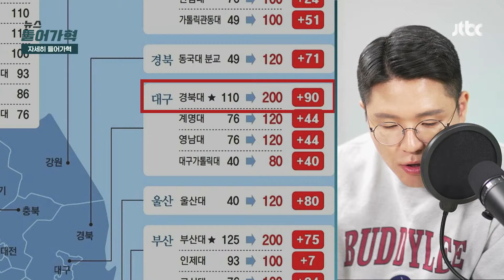의정갈등 '데드라인' 앞두고 6개 국립대 총장 정부에 건의문...정부 반응은? | 뉴스들어가혁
경북대와 충북대, 경상국립대 등 전국 6개 거점 국립대학 총장들이 교육부에 "증원된 의대 정원을 50%에서 100% 범위 안에서 자율적으로 모집할 수 있게 해달라"고 건의했습니다. 의대생 집단 유급, 의대 교수 집단사직 등 초유의 사태만은 막아야 한다는 취지입니다. 다른 대학도 동참한다면 결과적으로 정부의 증원 2000명보다는 최대 절반쯤 줄 수 있지만, 여전히 의료계는 "그거 한다고 전공의 복귀하지 않을 것"이라는 냉랭한 입장입니다.